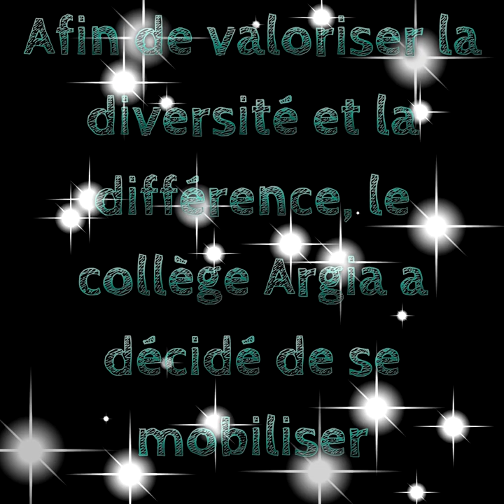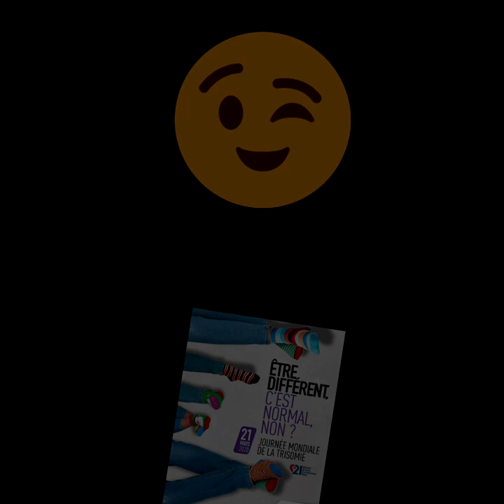Journée mondiale de la trisomie 21- Mobilisation du 21.03.2020